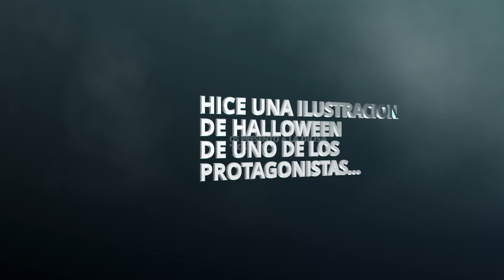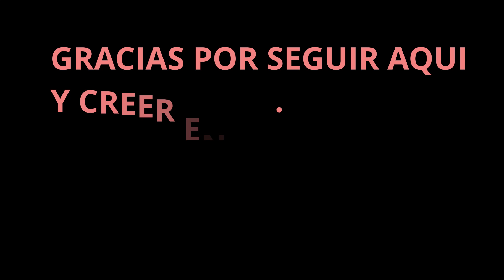¡UNA NUEVA ILUSTRACION! 👀✏️| ASTRAL FANTASY💜✨| FINALES DE AÑO⭐(2021)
HE ESTADO UN POCO AUSENTE EN YOUTUBE PORQUE ESTOY ESTUDIANDO ILUSTRACIÓN DIGITAL, MODELADO 3D, ADEMÁS DE ESTAR COMPONIENDO MÚSICA PARA UN CÓMIC CON UNA HISTORIA ORIGINAL QUE QUIERO LANZAR EN UN FUTURO, PERO SI TE INTERESA PUEDES SEGUIRME EN TWITCH.TV/VANGRAVEPLAYS DONDE HAGO DIRECTOS LOS FINES DE SEMANA Y DEJÓ LA REPETICIÓN DISPONIBLE, YA QUE POR LA FALTA DE TIEMPO ME ES MÁS PRACTICÓ QUE EDITAR Y RESUBIR A YOUTUBE, AÚN ASÍ ESPERO PRONTO TENER MÁS TIEMPO, PERO LES DEJÓ LA INVITACIÓN ABIERTA QUERIDOS AMIGOS, GRACIAS POR SU APOYO Y CREER EN MI. 🙏🏻💜🙌🏻✨

►Pronto subiremos mas contenido, Gameplays, Historias originales (Fan Fiction), Tributos Musicales de Animes y Videojuegos, así como Composiciones Originales, Comics Narrados, Noticias de Videojuegos, Directos y Mas...